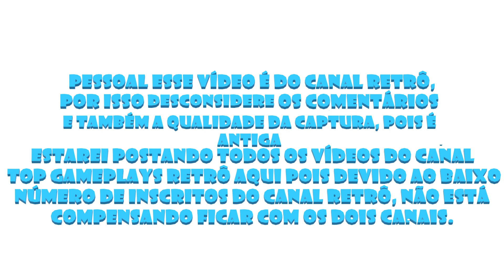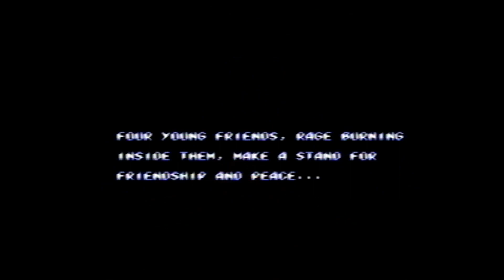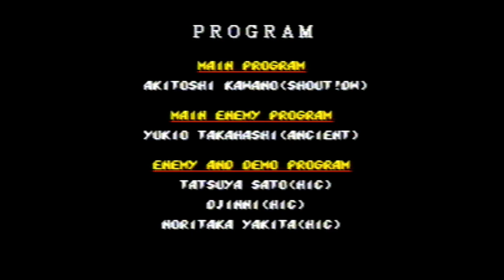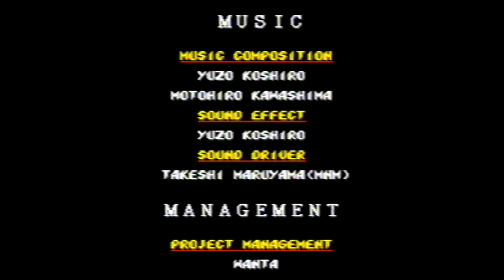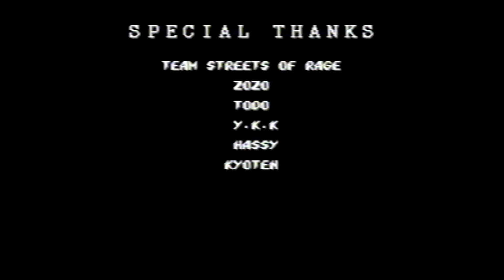Street Of Rage 2: Mega Drive longplay direto do console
Pessoal trago para vocês a gameplay de Street Of Rage 2  do Mega Drive capturada diretamente do console.